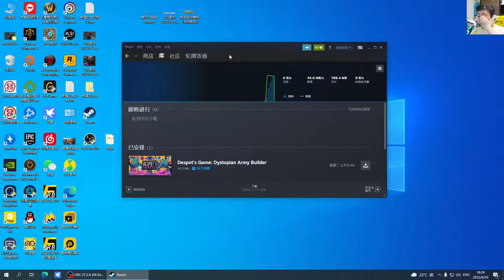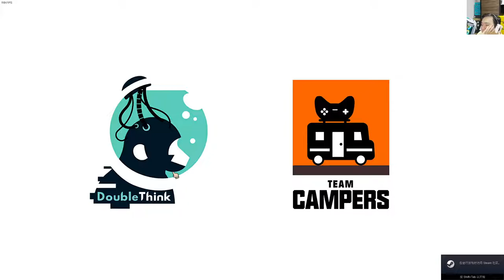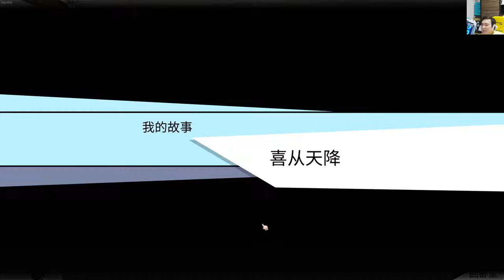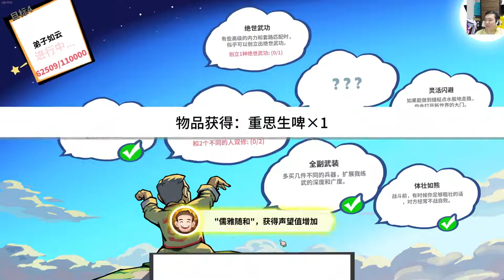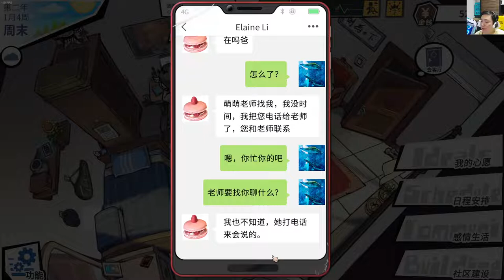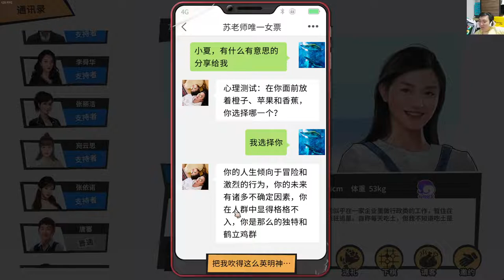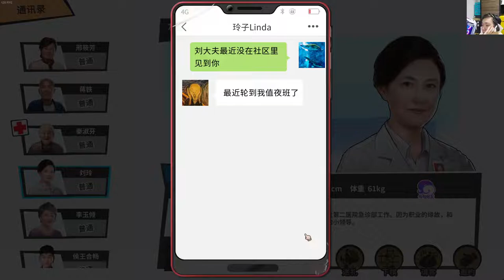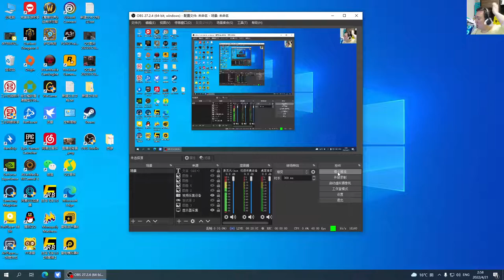风行云 - 2022-04-20 18:38:51 - 录像